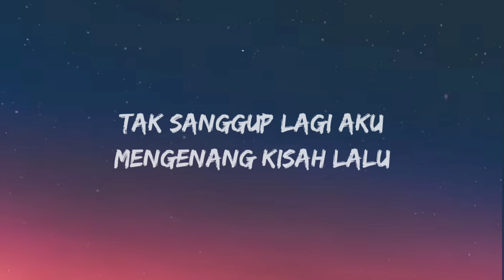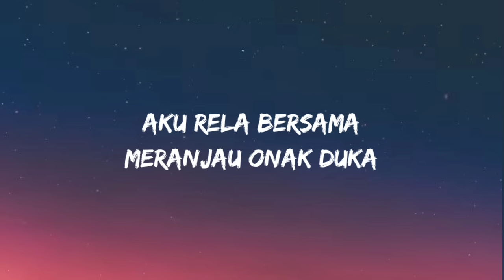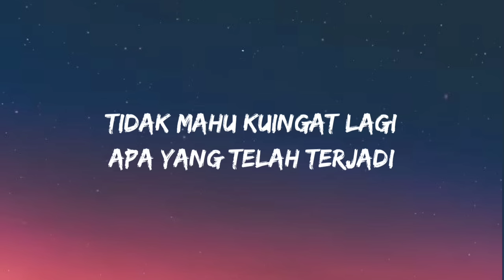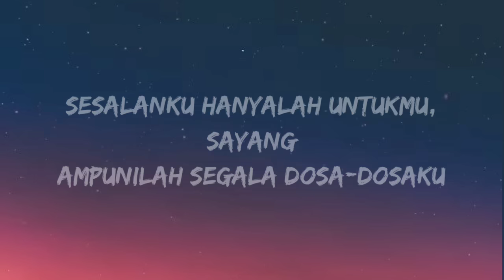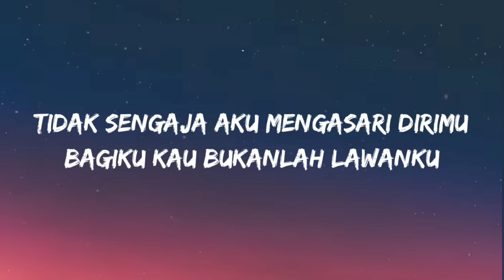Tragedi Oktober - Awie (Lirik)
Sokongan anda memberikan semangat kepada kami untuk terus menghasilkan video.